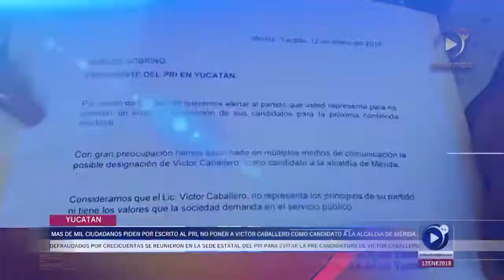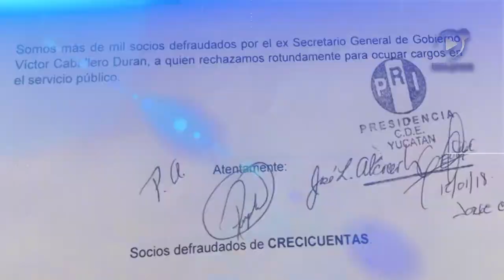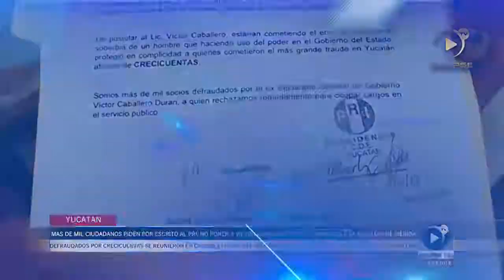Piden veto electoral para Víctor Caballero Durán